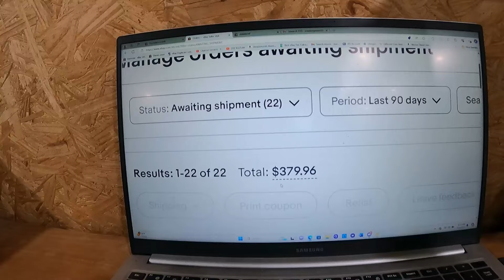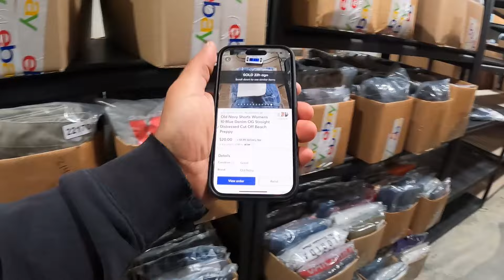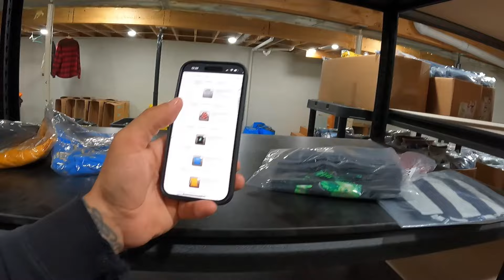What I'm doing to increase sales in summer slowdown.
Try StreamYard to livestream to your audience just like this!

For 32X8X8 storage boxes

Labels I use to create my own custom skus

For pre-made sku labels

For an affordable storage shelf
Skytex Lights

For the bags I use to store my inventory:

For the 10X13 poly mailers I ship in:

These are the 12X15 poly mailers I use for bigger items:

This is the Rollo thermal printer I use:

These are an affordable alternative to Rollo brand labels:

This box of tape lasted me a year!!:
These are the shoe racks I use for storage:

This is the last package of "magic erasers" I've had to buy:

Here are some affordable lint rollers I use:

Here is a great scale I use:

Step Ladder